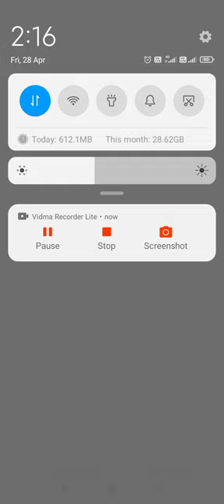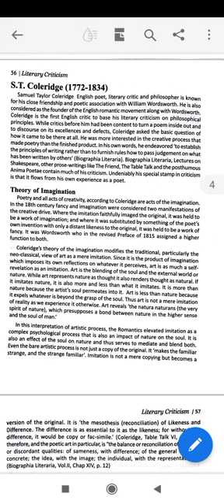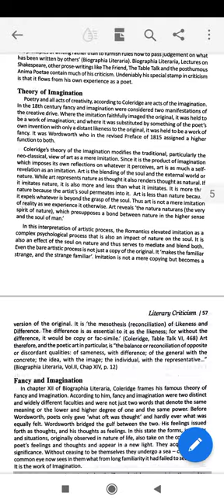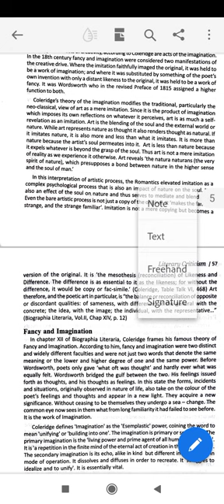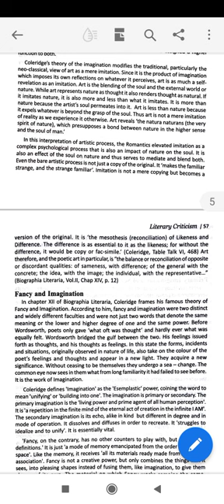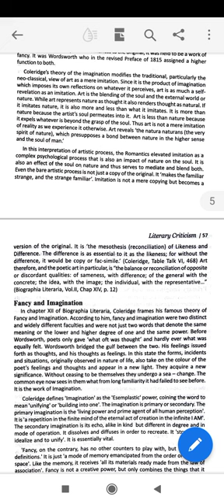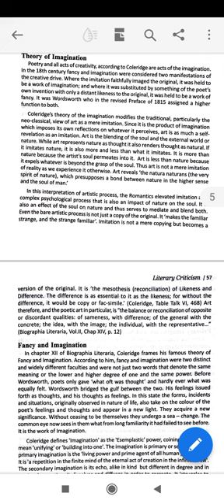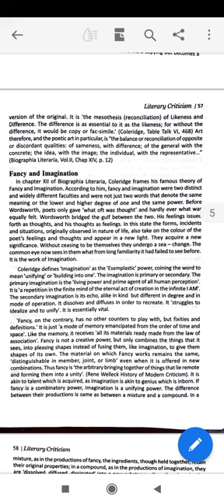ST Coleridge_ theory of imagination